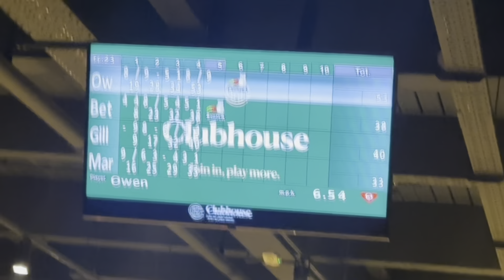The weekly Vlogventures | medowhall Trip & Matts Wedding 💒| Bethany Brown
Hey everyone, I hope you're all doing well! Sending tons of love your way, Bethany. 🤍

I'm Bethany from Sheffield, and I'm living life with cerebral palsy and hearing loss.